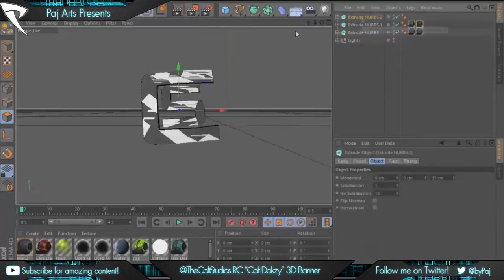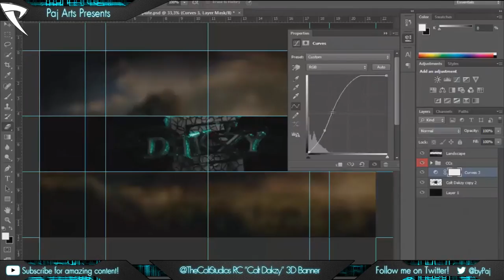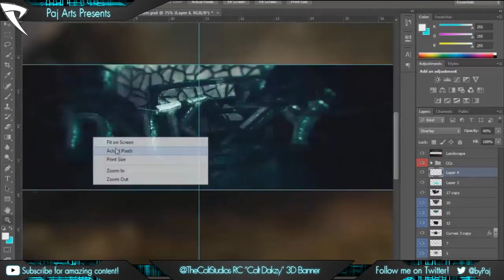RC "Colt Dakzy" @ColtDakzy 3D Banner by Paj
Help me get in Colt please!

[IGNORE TAGS]
Recruitment Challenge
RC
GFX
Graphics Designer
Subsribe
Speed art
Art